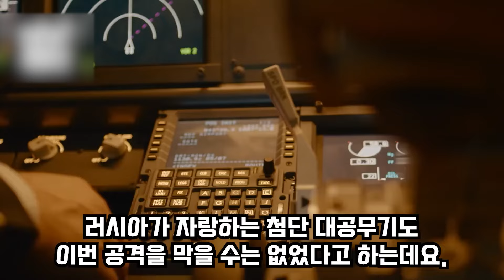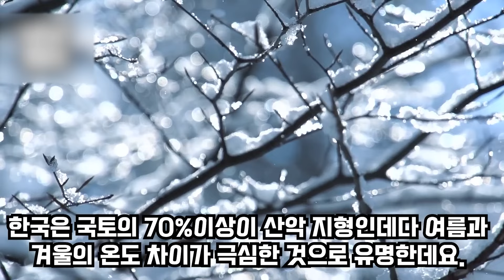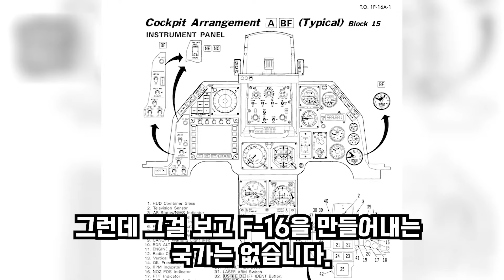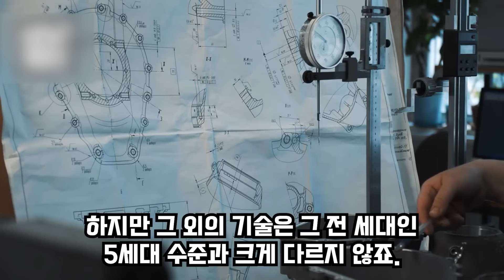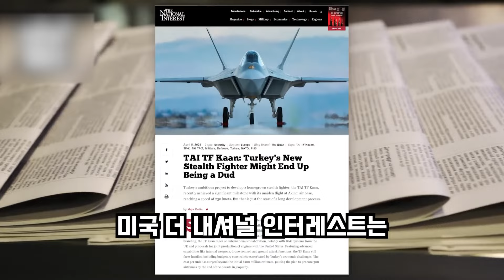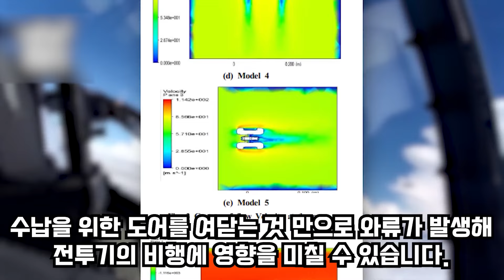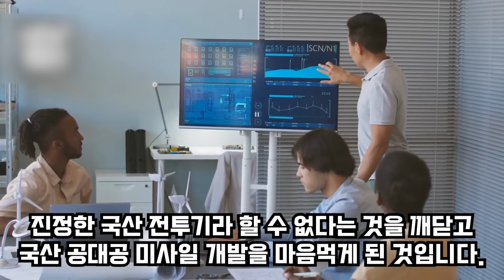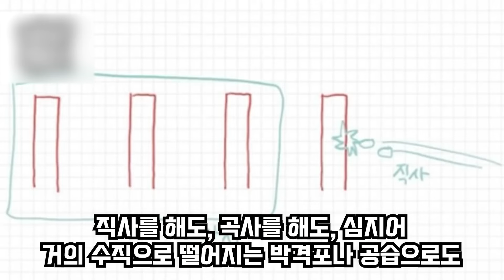푸틴이 자랑했는데 경비행기에 뚫려 초토화된 러시아 방공망에 전 세계 조롱 30mm 포탄, 초당 70발 사격에 궤멸당해